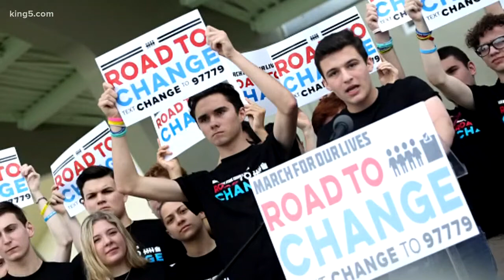Parkland students visit Seattle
Take 5's Angela Poe Russell got a chance to sit down with David Hogg, Alex Wind and Jammal Lemy as they visited Seattle